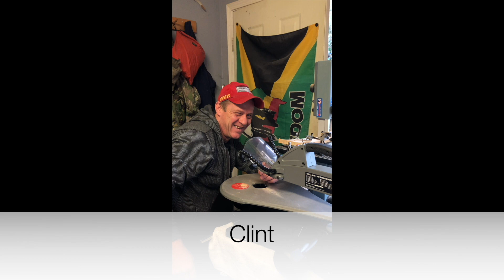WHAT WE GOT FOR CHRISTMAS 2019!!!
Welcome to our first video!!
Today we filmed what we got for Christmas, we hope you enjoyed our video!
Hope you and your family have an amazing holiday season!
Instagram handles
Sarah - Sarahviccollins
Deb - March.Deb
Marina - MarinaBarker_
Anna -  Anna _Collins05
Joey - Joey.TCC